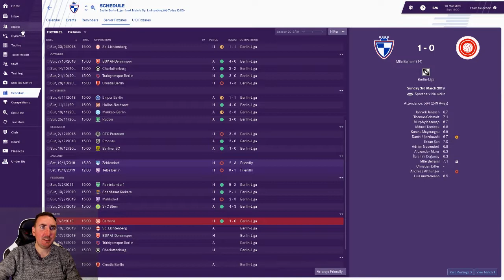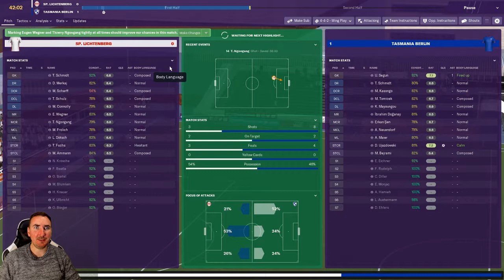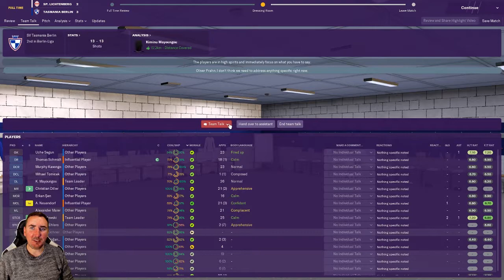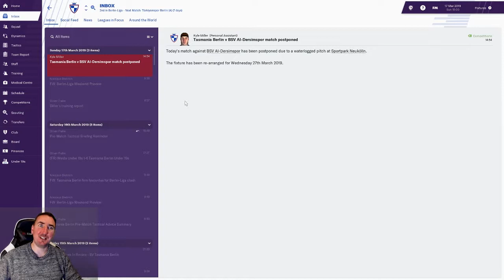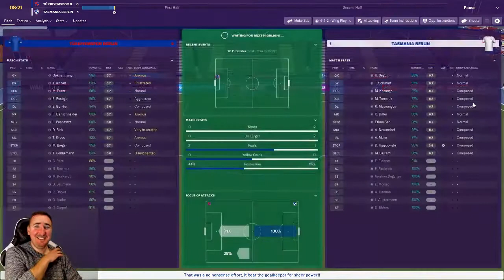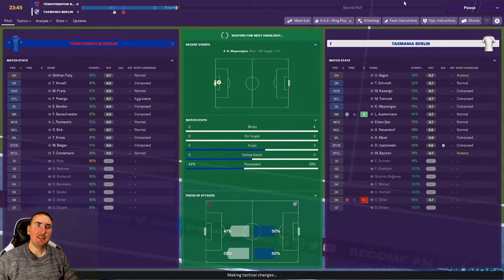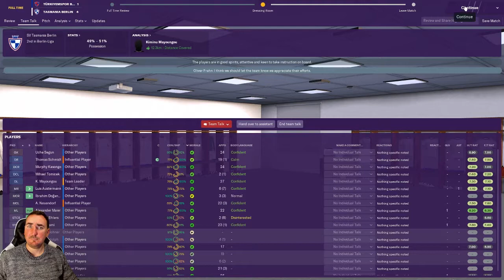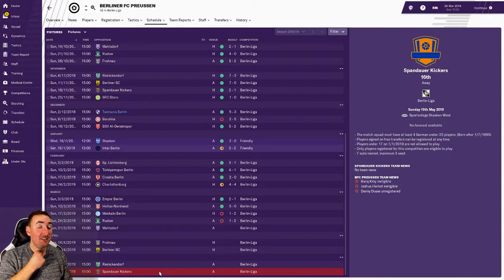Rebuilding the Bundesliga's worst team - Part 7 - SV Tasmania Berlin - Football Manager 2019 FM19